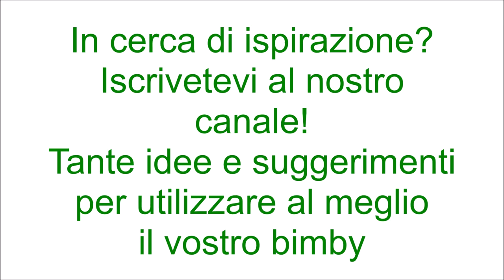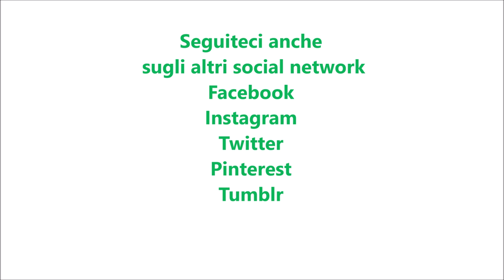Torta salata con tonno e pomodorini per bimby TM6 TM5 TM31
Ingredienti:
1 dose di pasta brisée
200 g di tonno sott'olio sgocciolato
300 g di panna da cucina preparata con il bimby
10 olive nere tagliate a pezzetti
6 pomodorini tagliati in quarti
sale, pepe, noce moscata e prezzemolo q.b.